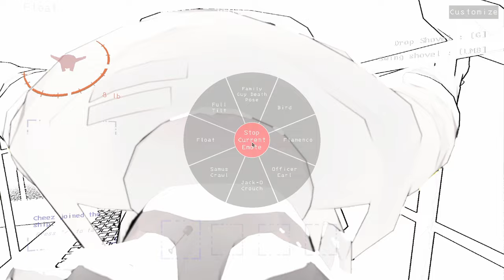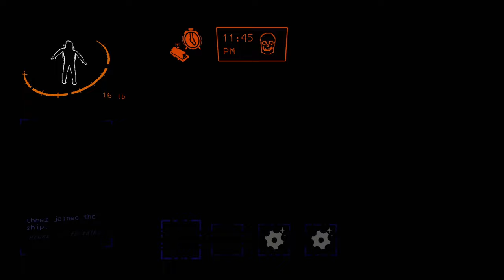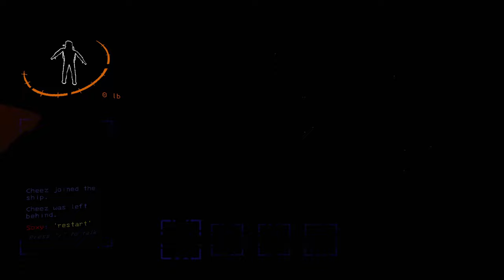Totally Serious HIGH QUOTA Run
Soxy's POV - @soxysama38

My buddy and I try for a high quota but are super unfortunate